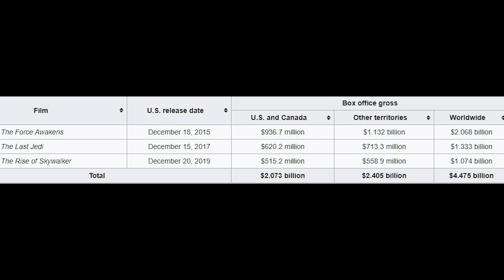RANKING EVERY STAR WARS TV SHOW AND MOVIE EVER! - PART 1 OF 3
Hey everyone, here is my latest video - RANKING EVERY STAR WARS TV SHOW AND MOVIE EVER! - PART 1 OF 3.

I recently decided to do a 3 part series on my rankings for every piece of Star Wars media ever (with a couple of exceptions). It was really fun making this video as I went back and re-watched each and every one to see if my feelings were the same as they were before or had changed after this amount of time.

I WANT TO MAKE SURE YOU KNOW, EVERYTHING IN THIS VIDEO IS MY OWN PERSONAL OPINION, AND I COMPLETELY RESPECT OTHER's HAVING DIFFERENT OPINIONS TO MINE!

Timestamp
0:00 Intro
1:13 #17 TLJ
5:14 #16 TROS
8:14 #15 BAD BATCH
11:13 #14 VISIONS
12:45 #13 TBOBF
19:09 #12 TPM
20:55 #11 TFA
23:31 Last Words